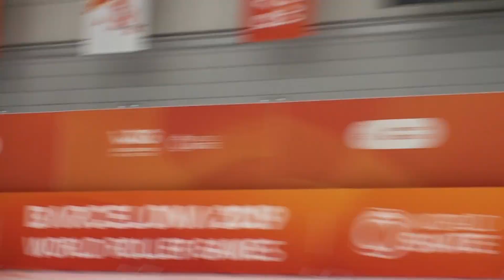2019 WRG Inline freestyle Battle SRM 1/8-Final G8